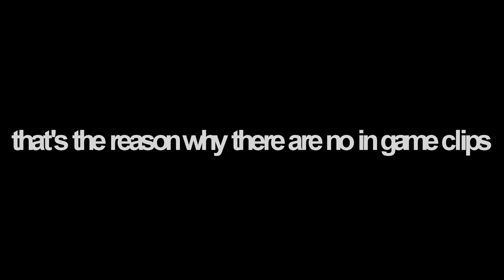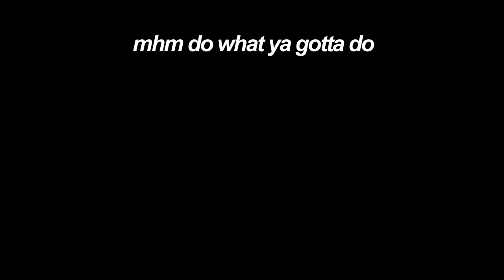Switching Sides 🎭 | ronko​ AstroOT​ cazorla​ steven​ vaw​